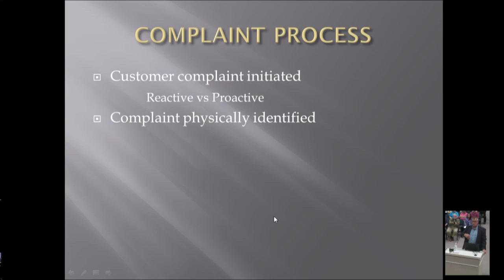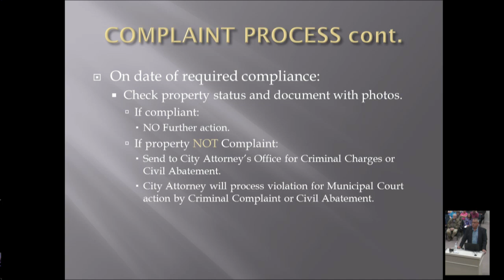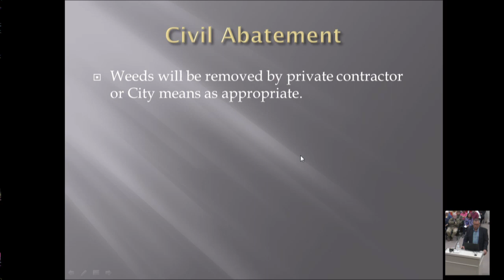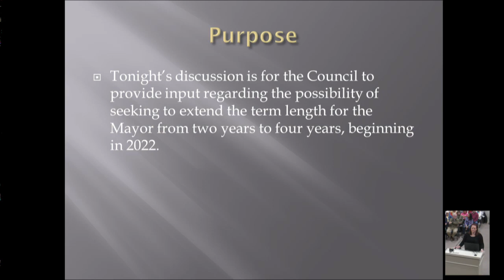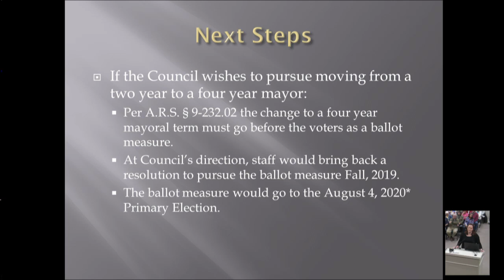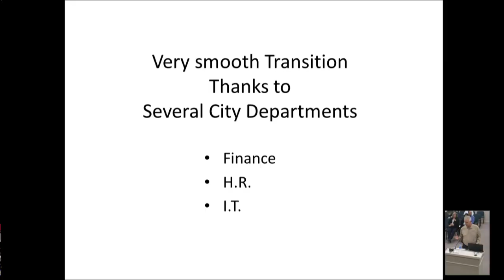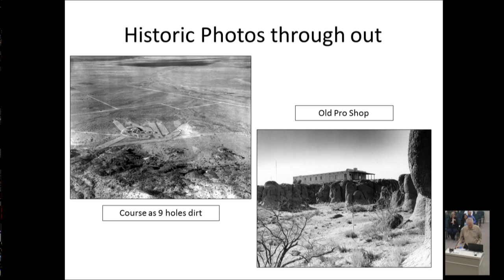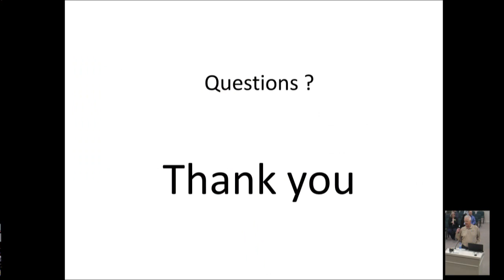City Council Work Session and Meeting - 05/21/2019